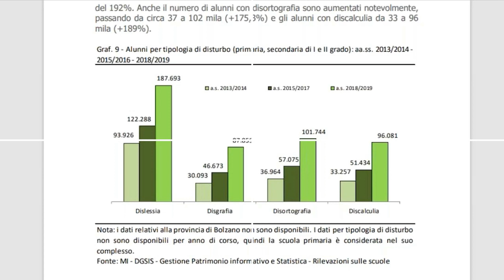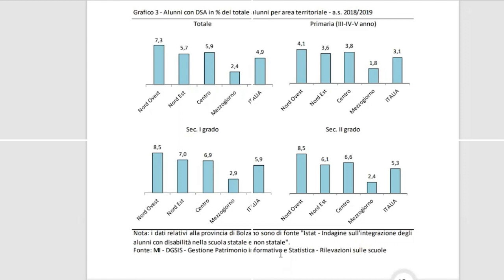Alunni con DSA: perchè le diagnosi sono in aumento?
Intervista a Christina Bachmann, psicologa e psicoterapeuta.